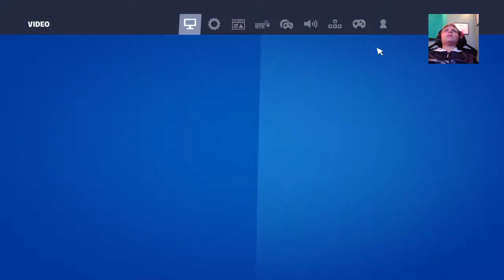Keyboard And mouse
We do live streams every week and I do vlogs sometimes here and out please subscribe and turn the notification bell so you don't miss any videos thank you goal is 100 subscribers